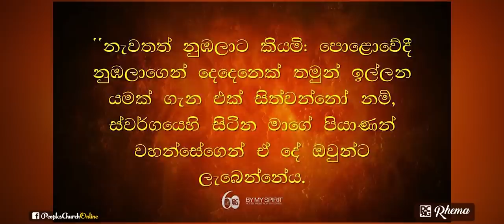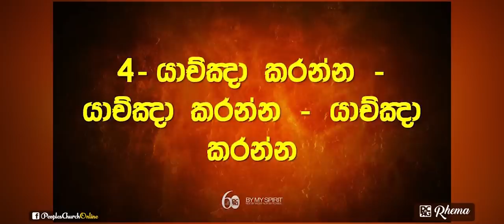70වන නිදහස් දින දේශනාව (ශුද්ධාත්මයාණන්ගේ ක්‍රියා: 5 වන කොටස)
දේවගැති ඩිෂාන් වික්‍රමරත්න විසින් 70වන නිදහස් දින (2018 පෙබරවාරි 4වන දින) දේශනා කරන ලද දේශනාව.